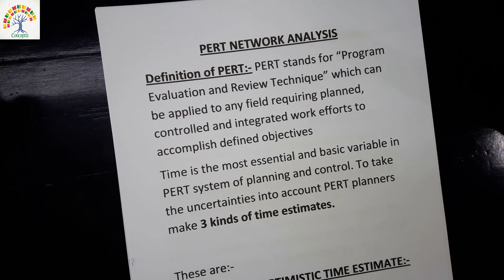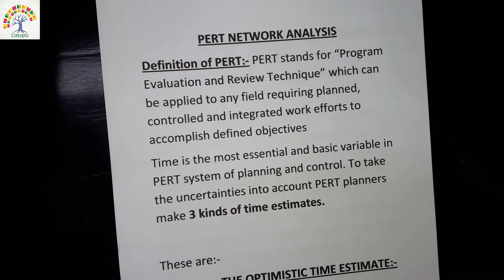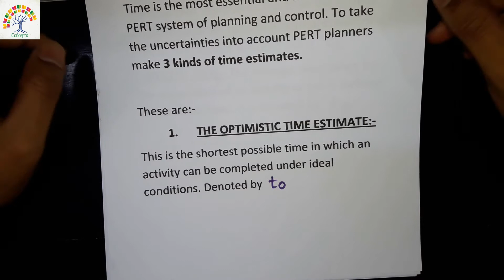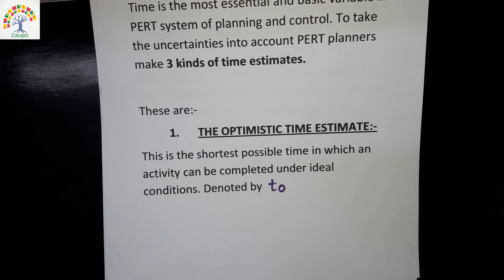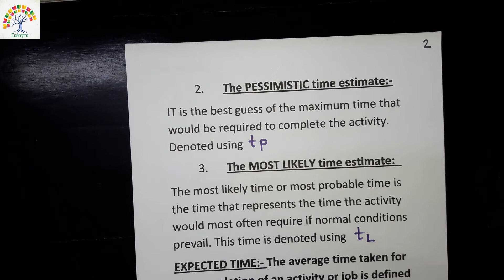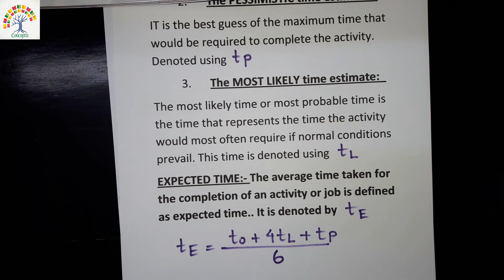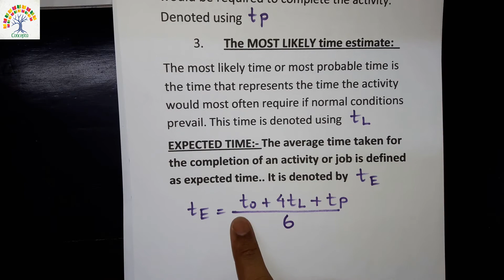CPM: PERT network Basics and Variance Related Math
This topic is needed for all the students of civil engineering.
Specially this video is very helpful for the Bangladeshi civil engineering students as the tutorial is in Bengali.
"Concepta" cannot be the Alternative of class room but it might help you in clearing some of the common basic concepts of Civil Engineering which you may have skipped or you may have not understood before.
"Concepta" wants to make your academic life bit more easier & to make your concept clearer..

Instructor: Khan Md. Isa,

Happy learning :)